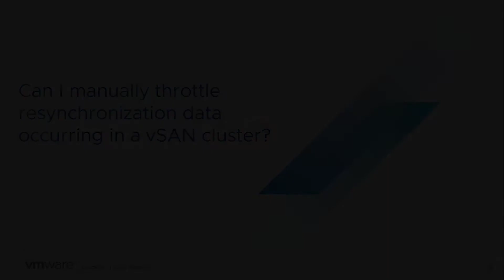vSAN Quick Questions - Can I manually throttle resynchronization data occurring in a vSAN cluster?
Can I manually throttle resynchronization data occurring in a vSAN cluster?